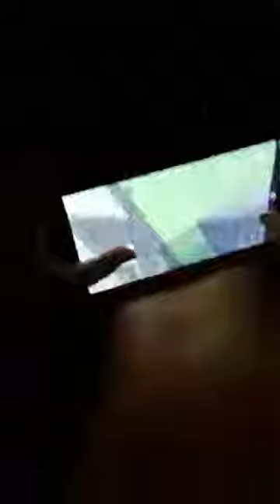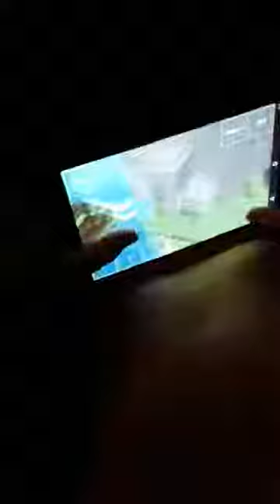Our autistic son Ian playing Minecraft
We have a free version on a tablet and he will zone in and play for hours. Its really interesting watching him.